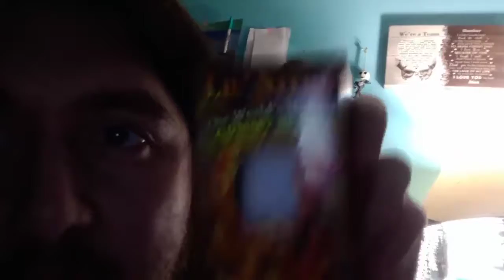my Lil nitro experience (warning: language and gestures)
so my little brother bought a Lil nitro gummy bear for me to suffer and I did it on my twitch livestream and I absolutely hated the pain but loved it at the same time. I hope you all enjoy my suffering